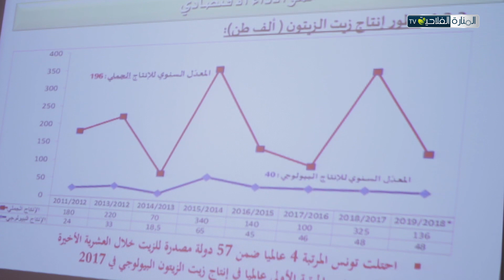مصدرو زيت الزيتون يطالبون بالترفيع في حصة صادراتهم نحو الاتحاد الأوروبي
غرفة مصدري زيت الزيتون تردّ على اتهامات اتحاد الفلاحة و تطالب  السلطات التونسية والاتحاد الاوروبي بالترفيع في حصة تونس من صادرات زيت الزيتون نحو الاتحاد الاوروبي الى 100 ألف طن مقابل 56 ألف طن سيما وان الطلب الاوروبي على زيت الزيتون التونسي يفوق 50 مرة الحصة التي حددها الاتحاد الاوروربي.